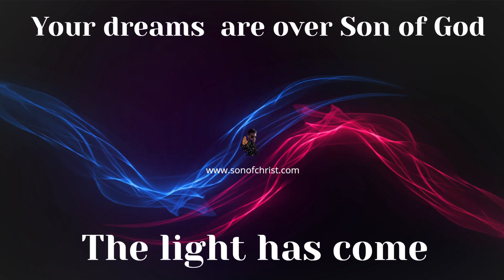How to manifest immortality CCV. Review of Lesson 185.